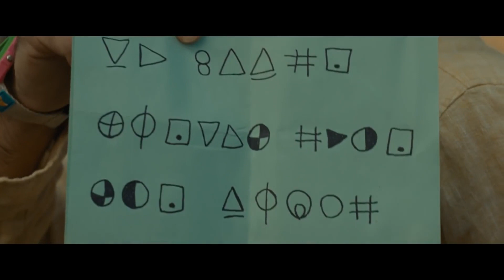Old / ओल्ड (2021) movie official trailer in Hindi / हिन्दी ट्रेलर [HD]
To create this video, I've used the footage and text from 1080p English trailer, and the audio from the Hindi trailer. I've slightly edited the original trailer to become more timeless.

Captions / Subtitles: English